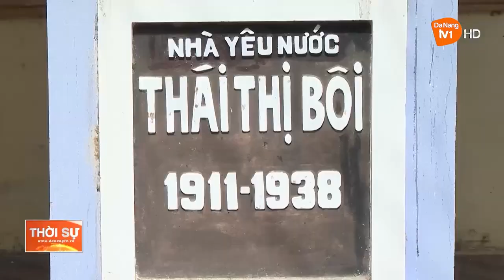TĂNG CƯỜNG GIÁO DỤC TRUYỀN THỐNG CÁCH MẠNG CHO THẾ HỆ TRẺ